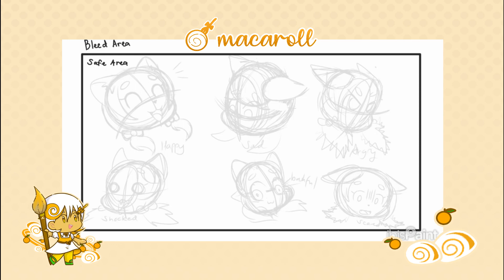The Day of Thanks | 🦴 Matyag 🐶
Track : Purple Planet Music - Furry Friends